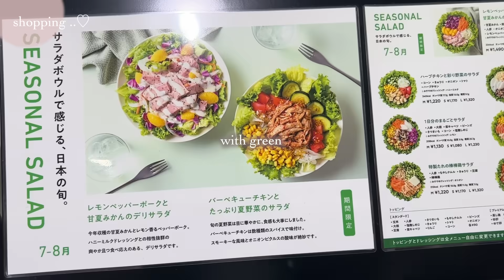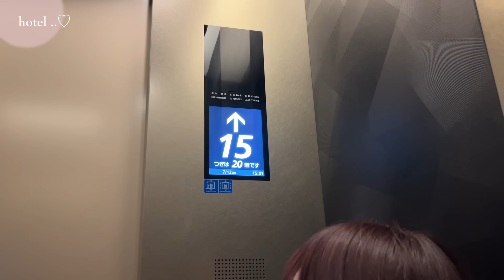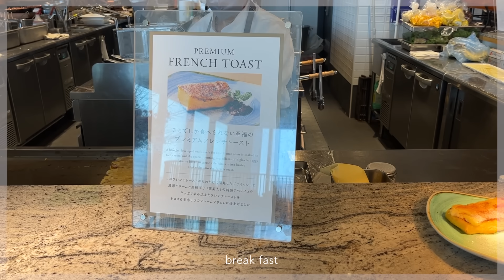【vlog🎂✨】双子のバースデーホカンス🫶🏻ˊ˗ ホテルで過ごす1日が最高だった..♡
00:00 op
00:38 shopping
2:04 hotel
6:23 pool
7:46 cake
12:28 good night
12:48 day2
13:21 breakfast
16:55 ed

- - - - ami - - - - - - - - - - - - - - - - - - - - - - - - - ❤︎ - -

- - - - miyu - - - - - - - - - - - - - - - - - - - - - - - - ❤︎ - -

- - - -ami miyu - - - - - - - - - - - - - - - - - - - - - - - - ❤︎ - -
お手紙・贈り物の送り先
〒153-0042